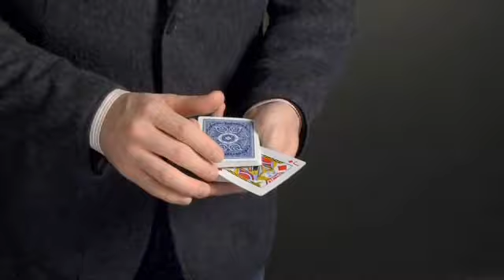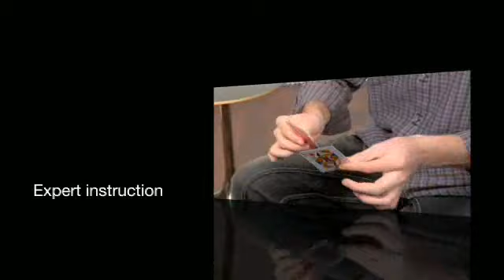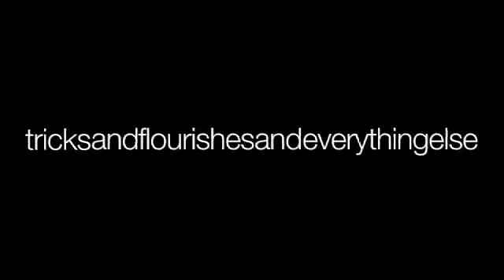AND THEN SOME - Dan & Dave Buck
AND THEN SOME - Dan & Dave Buck. Available from Pegani, Denmark